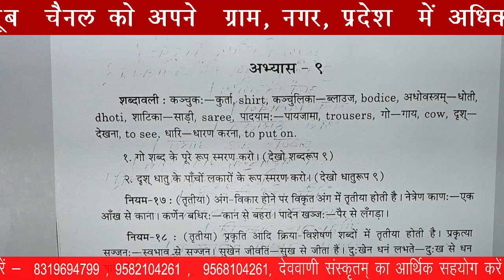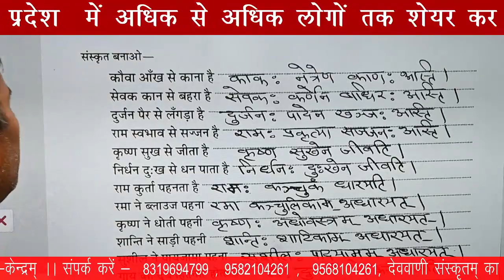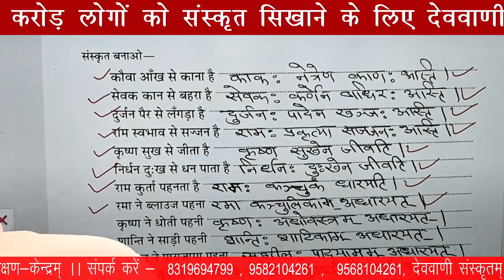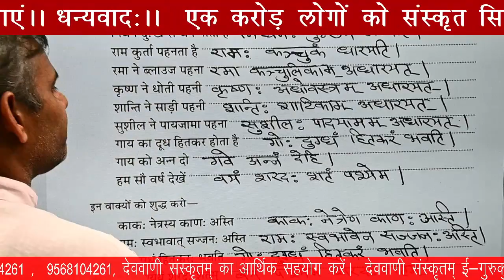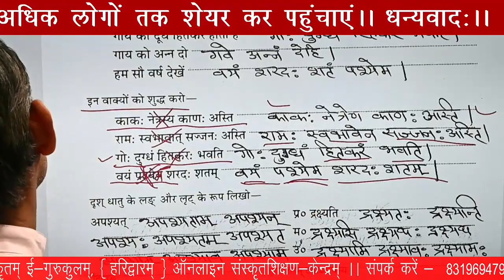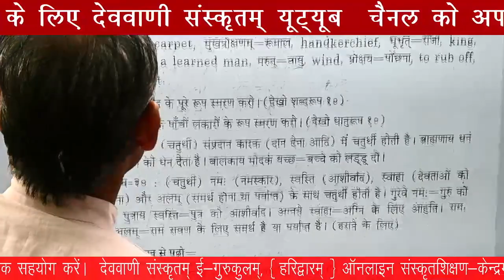अभ्यासः—(9 ) संस्कृत-शिक्षा भाग—4 { उत्तरपत्रिका }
कृष्णः ( कृष्ण×) ; वाक्य(6) निर्धनः दुःखेन धनं लभते।। ✔✔✔ ( जीवति×××)